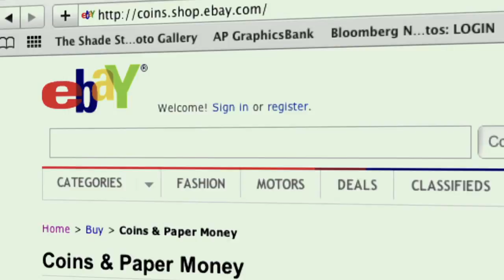128 ударов сердца в минуту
Самые новые трейлеры на самые ожидаемые фильмы и анимацыи
Самые Лучшие Трейлеры

New Trailers Movies !!!

Падписываитесь на наш канал